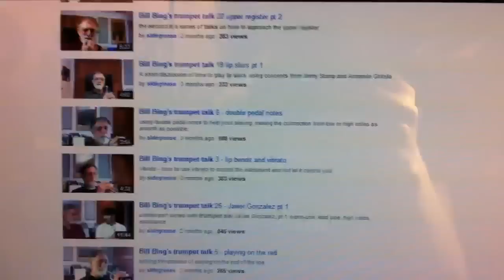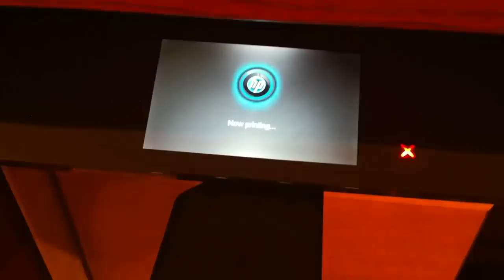My AWESOME new printer, the HP ENVY 100!!!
- Prints 2-sided
- Prints wirelessly
     - I can print to it from my iPhone!
- Prints what I e-mail to it (ePrint)
- Borderless printing for pix, etc.
- Slick, low-profile form factor
- All-in-One features
     - Makes copies
     - Scans
     (no fax needed with ePrint!)
- Even has apps! Strange, but OK. :)
- Prints 27 pages per minute (b&w)
- Prints 22 pages per minute (color)
- 4800 x 1200 optimized dpi